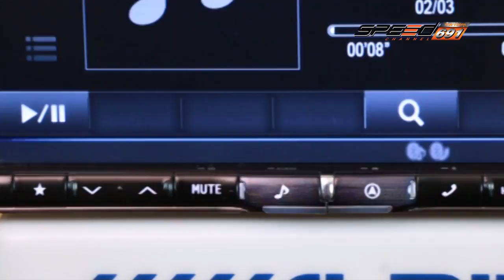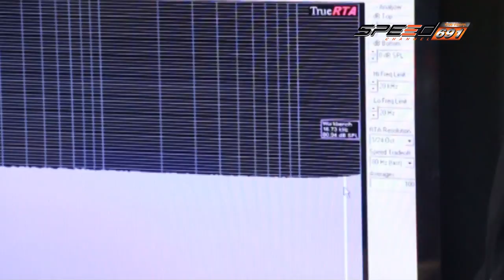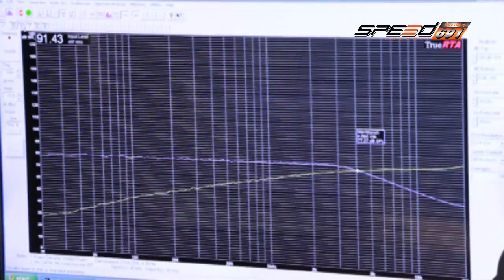talk of the sound T88 onair 09 01 2560 B3